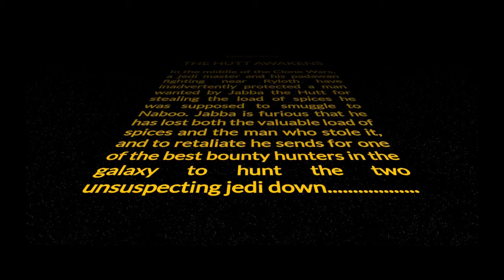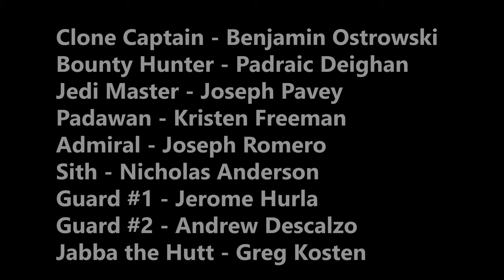The Hutt Awakens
In the midst of a heated dorm war battle, Team Jabba the Hutt fights for the win with a short film to rival George Lucas...

Credits:

CAST
Clone Captain - Benjamin Ostrowski
Bounty Hunter - Padraic Deighan
Jedi Master - Joseph Pavey
Padawan - Kristen Freeman
Admiral - Joseph Romero
Sith- Nicholas Anderson
Gaurd #1 - Jerome Hurla
Guard #2 - Andrew Descalzo
Jabba the Hutt - Gregory Kosten

DIRECTOR
Benjamin Ostrowski

Camera Crew
Benjamin Ostrowski
Padraic Deighan
Andrew Descalzo

EDITED BY POWELL PRODUCTIONS
George Powell
Noah Powell